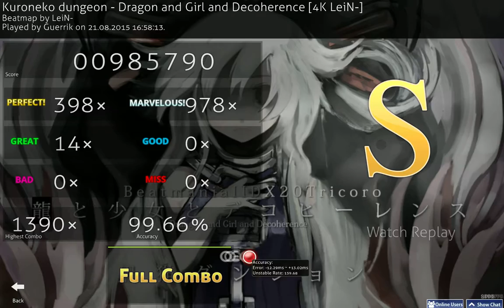Kuroneko Dungeon - Dragon and Girl and Decoherence [4k Lein-] // Guerrik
Trying things with OBS, feedback is welcome.